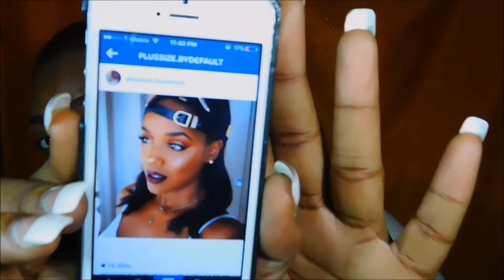Who Does Your Eyeshadow ? | PlusSize ByDefault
Easy Eyeshadow Tutorial :)

Hey Beauties , Just a Little Inspiration For My WOC .

All The Products Will Be Listed Below In Order Soon  💋
Anything U Want to Know ASAP , Just Comment .

Stalk me :) :
Please Help Support , Go Check Em Out .